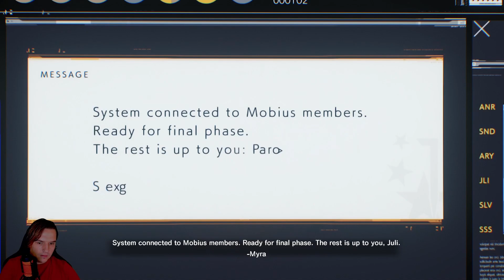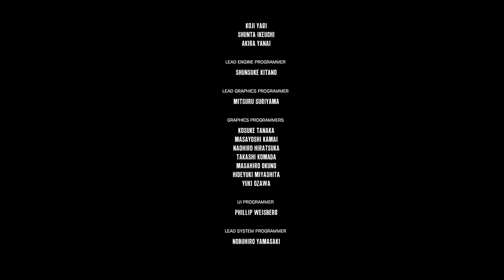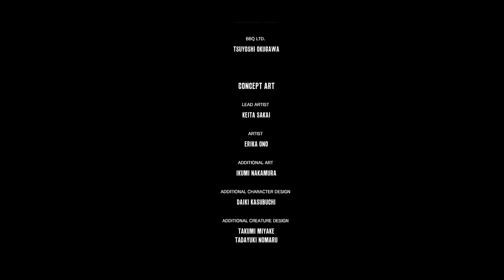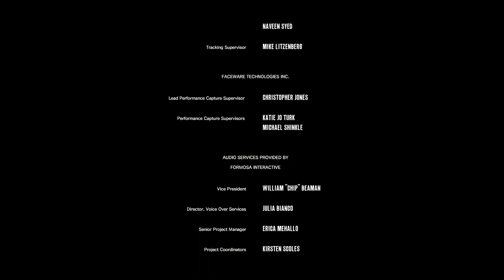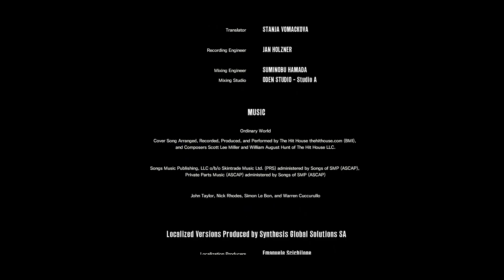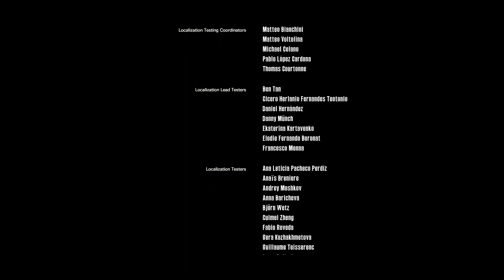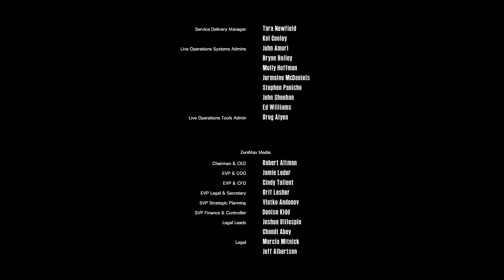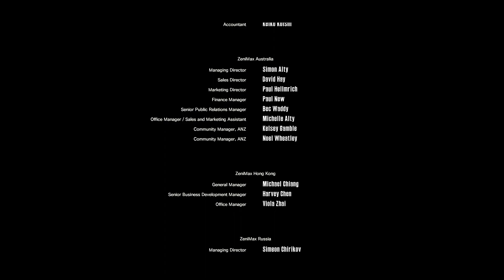We Escape | Let's Play The Evil Within 2 - Finale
After going through hell once already beacon fresh in our minds we are also riddled with nightmares about our family lost in a fire years earlier we resort to trying to drinking our problems away...
We are approached in a bar by a familiar figure an someone that betrayed us in the back in beacon she is offering hope that our daughter is still alive we must go along to find out for ourselves...

Join us for this horrific playthrough of The Evil Within 2